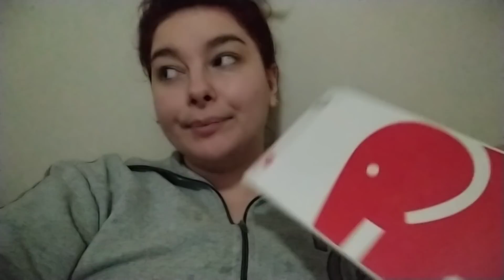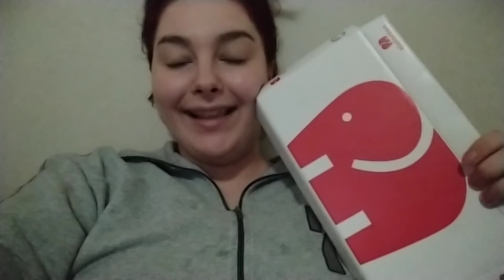Δέμα από Γερμανία || τα πρώτα παπούτσια της Λυδίας δώρο από τον παππού της || Μαρία Ρία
Θα με βρείτε στο Instagram mariaa_ria στο Facebook Μαρία Αρβ και στο tik tok mariaa_ria